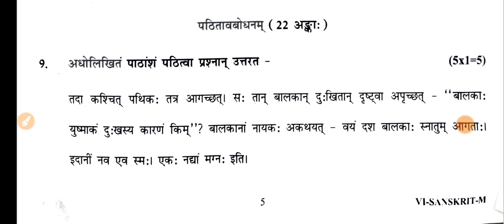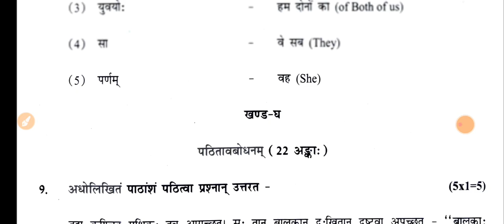Class 6 Sanskrit (6/3/2024) Annual question paper Solution English Answer key class 6#smartknowled